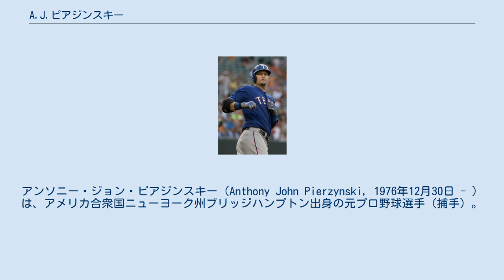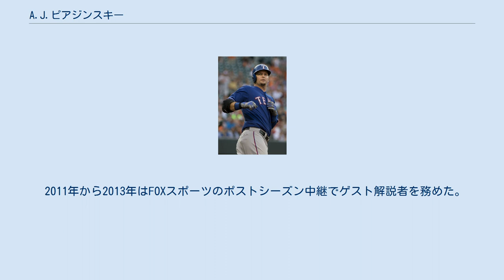A.J.ピアジンスキー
アンソニー・ジョン・ピアジンスキー（Anthony John Pierzynski, 1976年12月30日 - ）は、アメリカ合衆国ニューヨーク州ブリッジハンプトン出身の元プロ野球選手（捕手）。
右投左打。
ポーランド系アメリカ人である。
また、TNAに所属しプロレスラーとしての活動も行なっていた。
 1994年のMLBドラフトでミネソタ・ツインズから3巡目（全体71位）指名を受け、6月9日に契約。
高校時代のチームメイトにはジョニー・デイモンがいた。
契約後はルーキー級ガルフ・コーストリーグ・ツインズで43試合に出場し、打率.289・1本塁打19打点だった。
 1995年はルーキー級エリザベストン・ツインズとA級フォートウェイン・ウィザーズでプレー。
A級では22試合に出場し、打率.310・2本塁打・14打点だった。
 1996年はA級フォートウェインで114試合に出場し、打率.274・7本塁打・70打点だった。
 1997年はA+級フォートマイヤーズ・ミラクルで118試合に出場し、打率.279・9本塁打・64打点・2盗塁だった。
 1998年2月24日にツインズと1年契約に合意。
開幕後はAA級ニューブリテン・ロックキャッツとAAA級ソルトレイク・バズでプレー。
AAA級ソルトレイクでは59試合に出場し、打率.255・7本塁打・30打点・3盗塁だった。
9月8日にメジャーへ昇格し、9月9日のアナハイム・エンゼルス戦でメジャーデビュー。
5回表から捕手の守備に就き、2打数無安打に終わった。
この年は7試合に出場し、打率.300・1打点だった。
 1999年2月15日にツインズと1年契約に合意。
3月24日にAAA級ソルトレイクへ配属され、開幕を迎えた。
5月16日にメジャーへ昇格。
昇格後は6試合に出場したが、打率.167と結果を残せず、5月26日にAAA級ソルトレイクへ降格。
6月1日打率.300にメジャーへ再昇格し、3試合に出場したが、6月19日に再びAAA級ソルトレイクへ降格。
その後はメジャーへ昇格できず、9試合の出場にとどまり、打率.273・3打点だった。
 2000年2月29日にツインズと1年契約に合意。
3月16日にAAA級ソルトレイクへ異動した。
開幕後はAAA級とAA級ニューブリテンでプレー。
AAA級では41試合に出場し、打率.335・4本塁打・25打点・1盗塁だった。
8月13日にメジャーへ昇格。
昇格後はマシュー・リークロイのバックアップとして33試合に出場し、打率.307・2本塁打・11打点・1盗塁だった。
 2001年2月5日にツインズと1年契約に合意。
この年は前年正捕手のリークロイが不調で先発から外され、開幕から正捕手に抜擢。
114試合に出場し、打率.289・7本塁打・55打点・1盗塁だった。
 2002年3月4日にツインズと1年契約に合意。
前半戦71試合で打率.320・6本塁打・32打点・1盗塁と活躍し、7月にオールスターに初選出された。
 2003年3月10日にツインズと1年契約に合意。
オフにツインズは2001年のドラフト1位である捕手のジョー・マウアーをメジャーに昇格させることを決めたため、ピアジンスキーは構想外となった。
 2003年11月14日にブーフ・ボンサー、フランシスコ・リリアーノ、ジョー・ネイサンとのトレードでサンフランシスコ・ジャイアンツへ移籍した。
ジャイアンツはピアジンスキーの獲得に際し、後にツインズのクローザーとなるネイサン、先発ローテーションの一角を担うようになるリリアーノとボンサーをまとめて放出しており、「史上最悪のワンサイド（一方的な）・トレード」としてファンや地元メディアの不評を買った。
 2004年2月18日にジャイアンツと1年契約に合意。
前年オフに正捕手のベニート・サンティアゴが退団したため、開幕から正捕手の座を獲得。
131試合に出場し、打率.272・11本塁打・77打点だった...